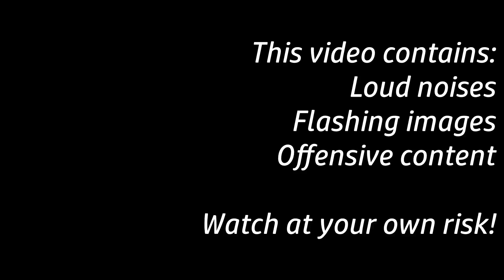memes I watch to kill time v2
Fresh shitposts for you.
First upload of 2022, a bit late and of schedule because I hit a slump.